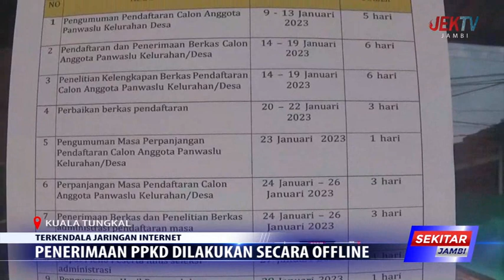BAWASLU SEBUT PENERIMAAN PPKD DILAKUKAN SECARA OFFLINE